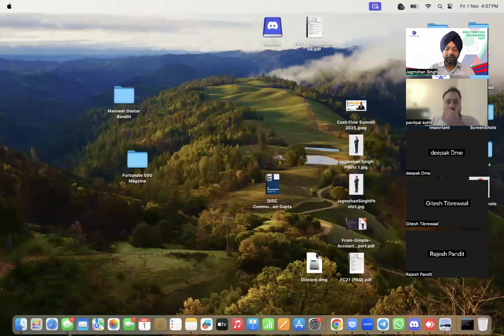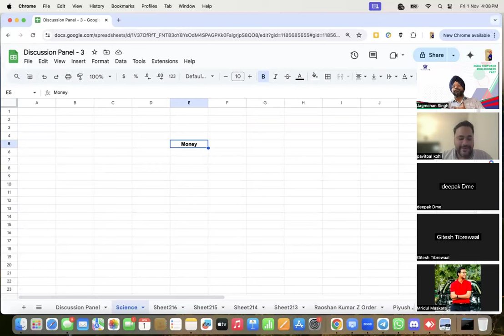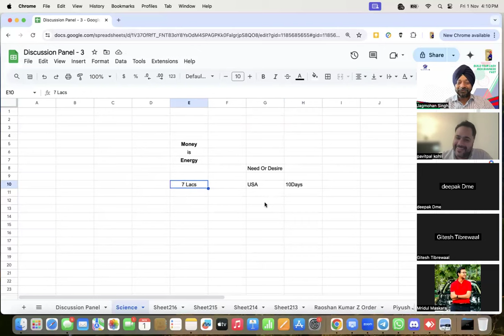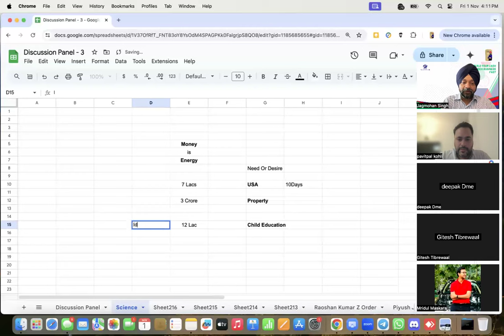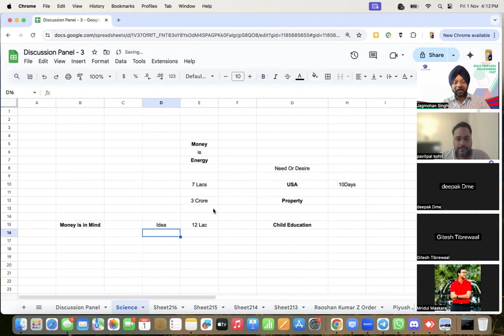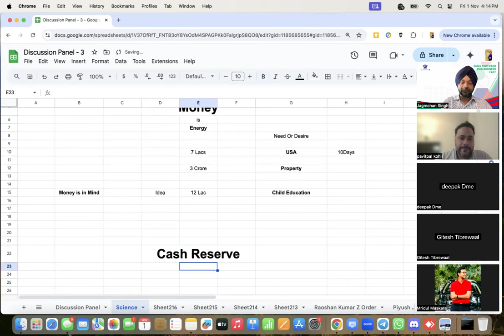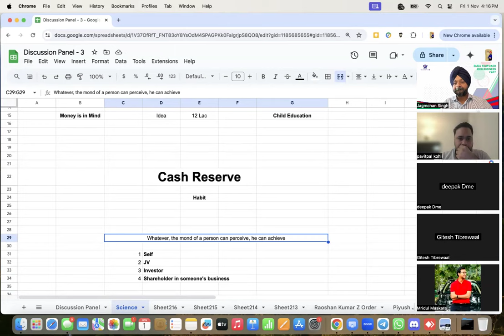Cash Flow Show with Jagmohan Singh | 1st Nov 2024 | India's No.1 Cash Flow Expert